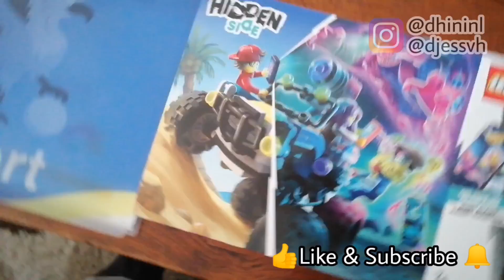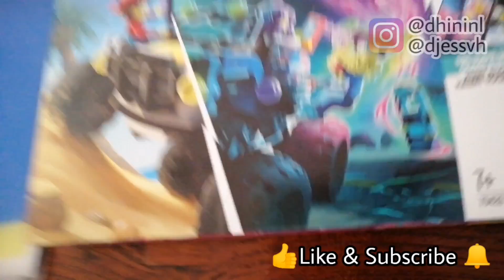Lesboeken ophalen, verjaardagscadeau, thuiswerken #2 | Dhinivlog